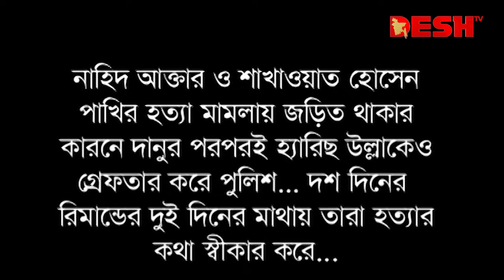অবশেষে ধরা পড়লেন পীযুষ বন্দ্যোপাধ্যায় | Pijush Bandyopadhyay | Bangla Natok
42, Shaheed Sangbadik Selina Parveen Sarak, Malibag 1217 Dhaka, Dhaka Division, Bangladesh